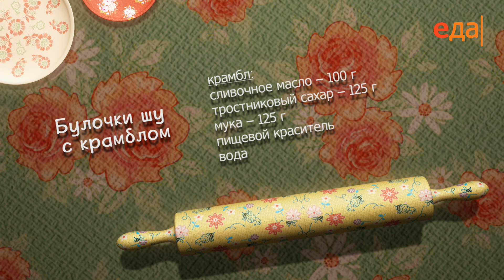Булочки шу с крамблом | Теле-теле-тесто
Готовим булочки: как правильно замесить тесто, с чем подавать. Ингредиенты, способ приготовления, пошаговый рецепт

О проекте:
Царские пироги и румяные пирожки, мягкие булочки и хрустящая сдоба — разве может кто-то остаться равнодушным?!
Все секреты правильного теста для выпечки от Евгении Баруковой — в новой программе «Теле-теле-тесто» каждый день на телеканале «Еда».

Нежнейшее дрожжевое тесто холодного замеса или безопарное тесто для хлеба, песочное тесто для рассыпчатого печенья или сдобное для сытных пирогов, — следуя советам повара, вы с легкостью справитесь с этим капризным союзом муки и воды. И помните: не бойтесь работать с тестом. Главное, всегда приступать к выпечке в хорошем настроении, и тогда всё непременно получится!